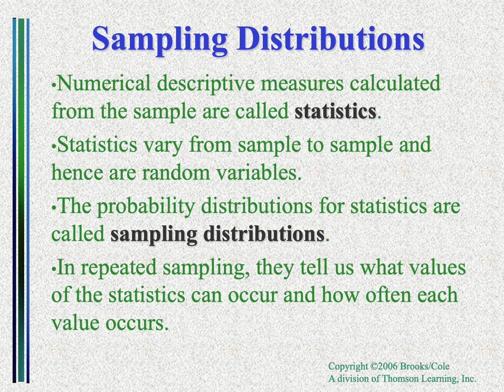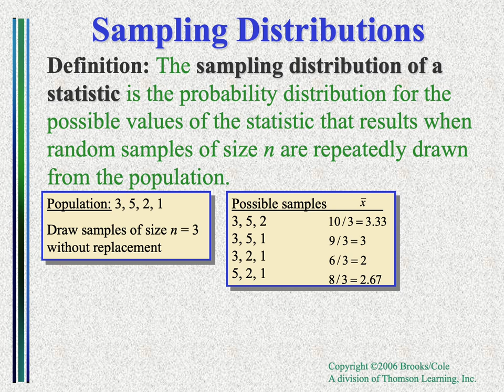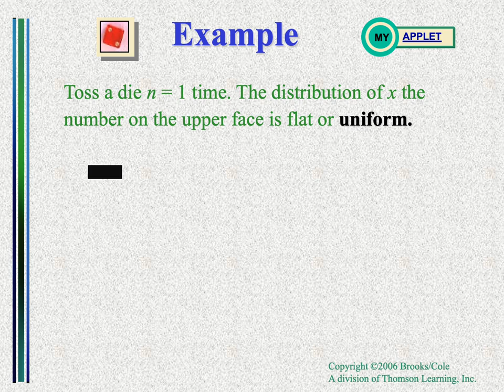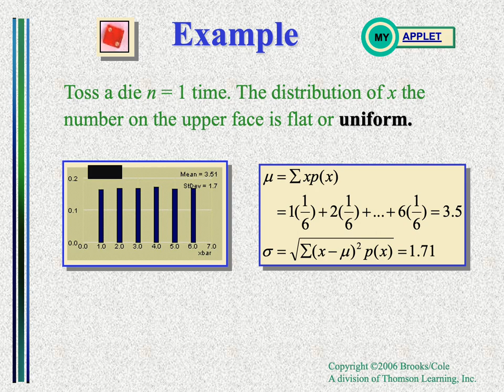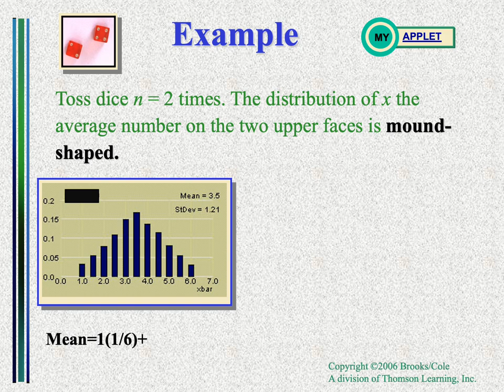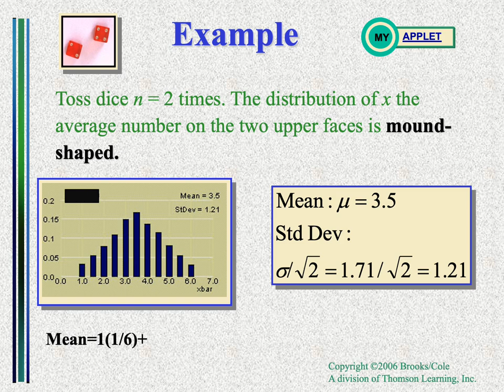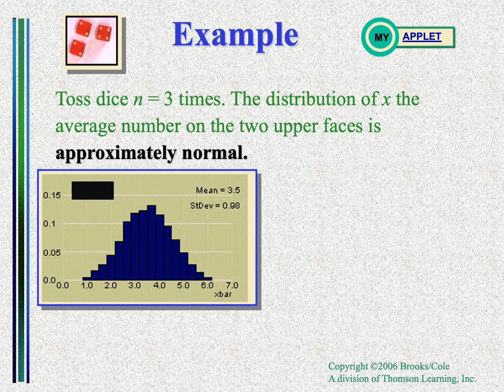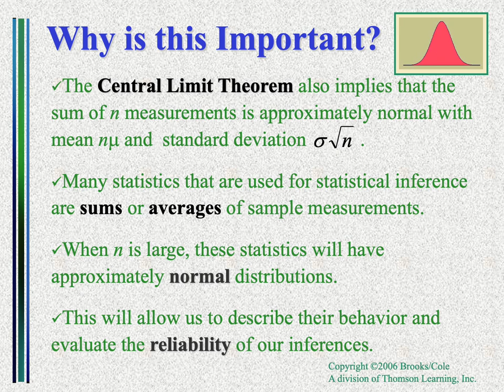Chapter 07 Sampling Distribution Part 2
Introduction to Probability and Statistic
Robert J. Beaver • Barbara M. Beaver • William Mendenhall
PPT oleh Barbara M. Beaver